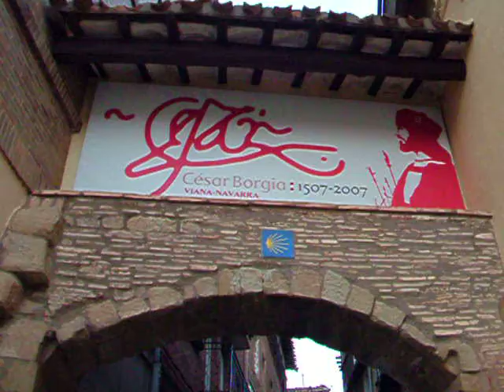46187.AVI 1º Vídeo Nº 151 Camino Santiago Viana a Navarrete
Ultimo  Vídeo   Nº  151 Camino Santiago  Viana  a Navarrete